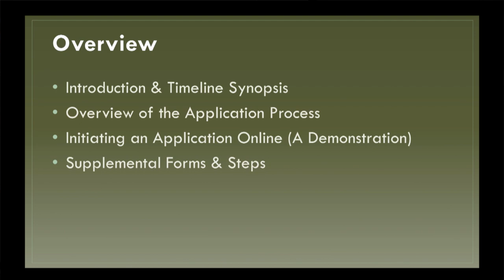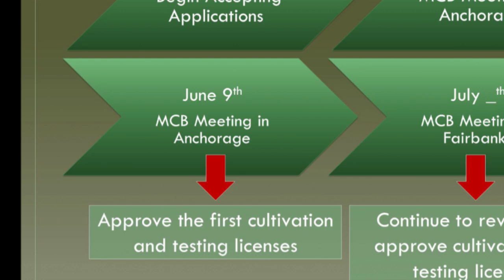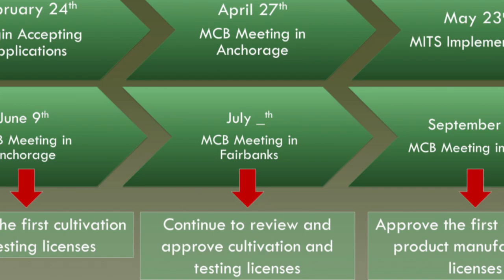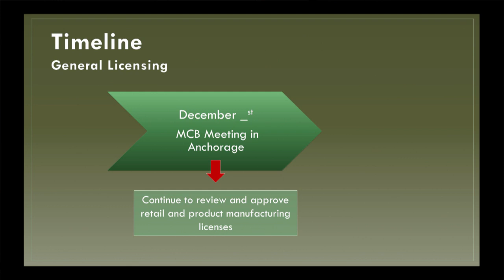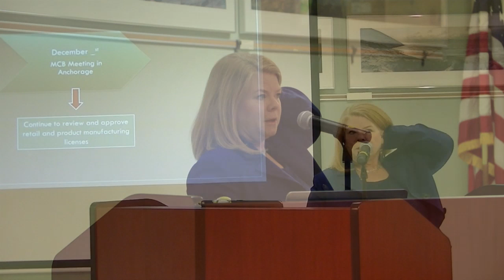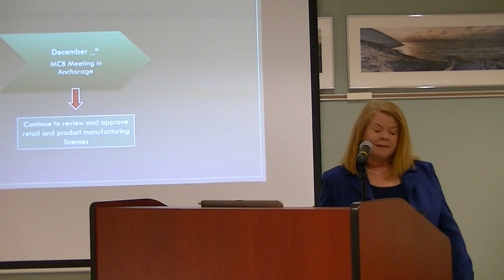2016 Marijuana Establishment Application Process - Part 1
The Alcohol and Marijuana Control Board presented a two day training February 17 and 18, 2016 on the marijuana license application process. This first installment is an introduction by Director Cynthia A. Franklin.